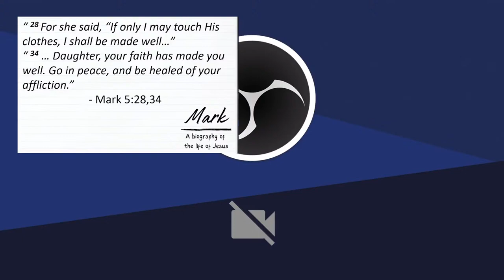Mark - Part 32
In this message, Mark gives us a third summary passage about the work and ministry of Jesus Christ. What do we learn about Jesus and what's the application we can draw for our lives today? Tune in to find out.